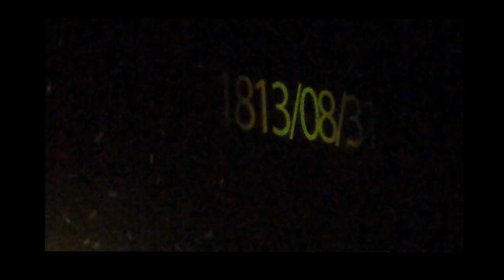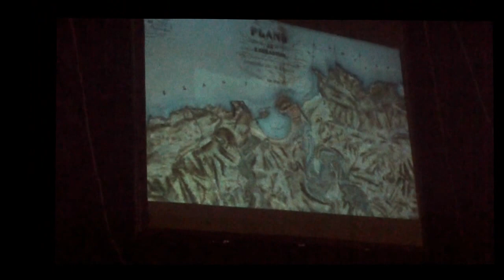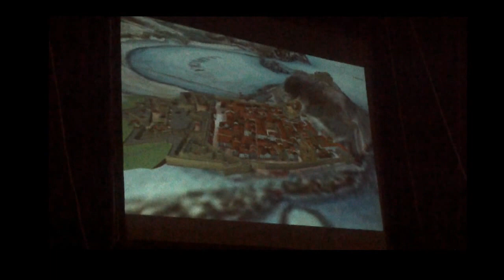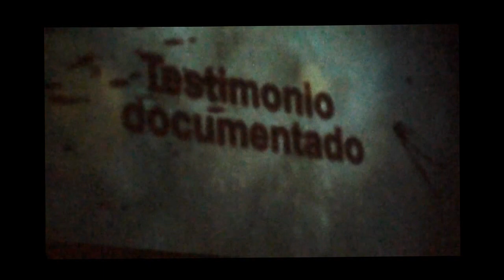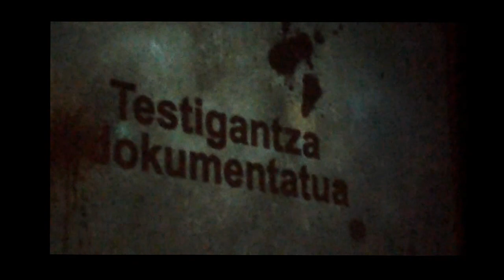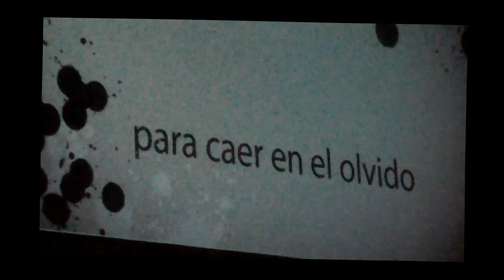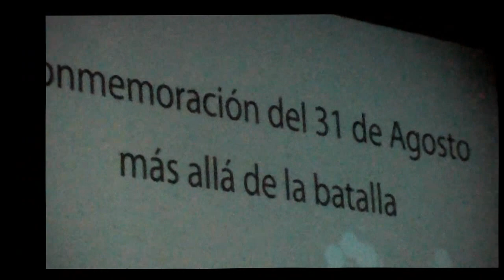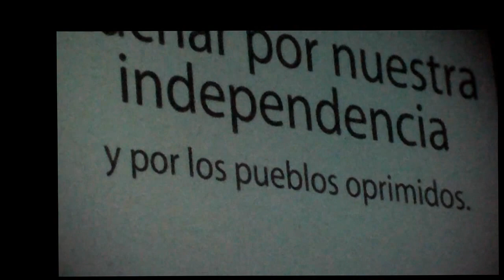Donostia 1813 herri antzerkia 2012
Donostia 1813 ekitaldia eta herri antzerkia Donostia 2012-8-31n. Donostia sutan 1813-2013 elkarteak antolatuta